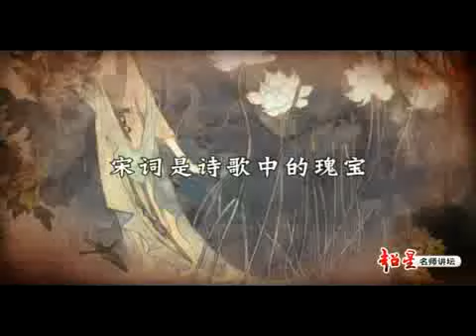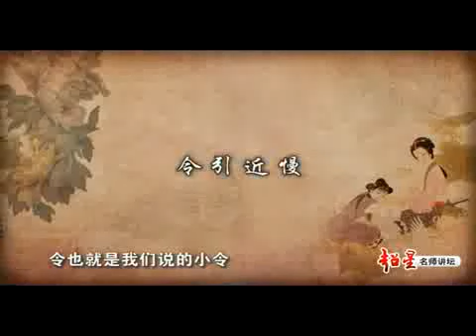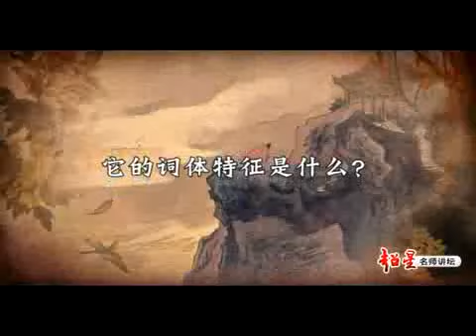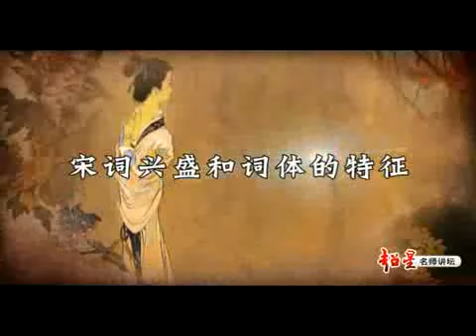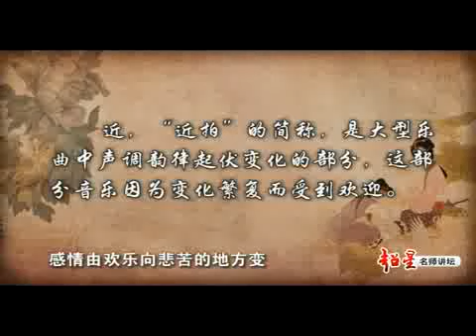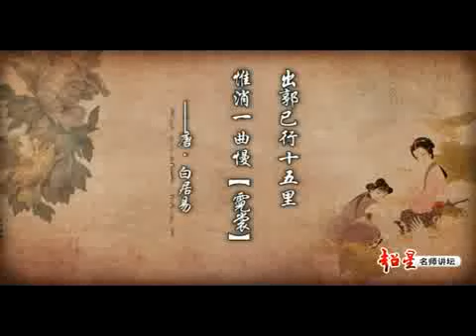宋词创作及文学特征 | 3 宋词兴盛和词体的特征（上） | 中国人民大学 | 诸葛忆兵